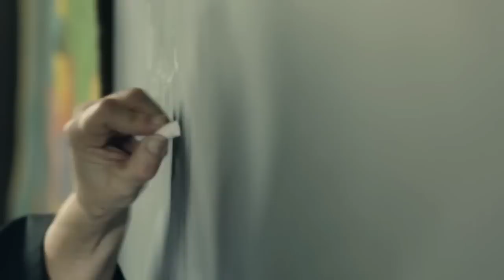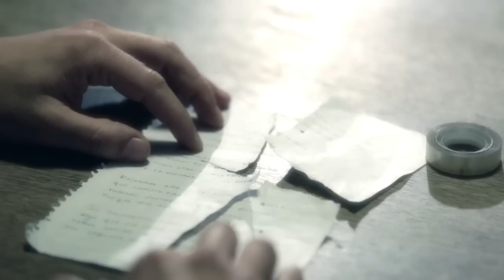Dulce Elodia- Volemos (Video oficial)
Dirección: Facundo Monteagudo
EL REVES Producciones